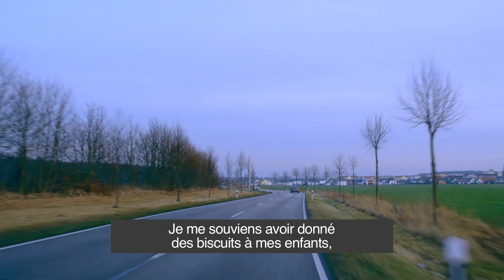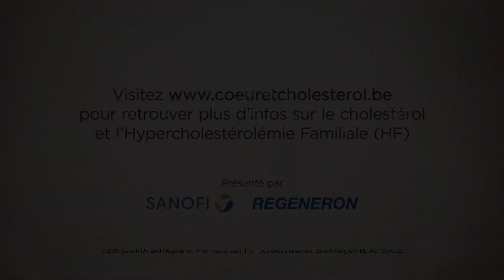Trailer Heart Felt FR